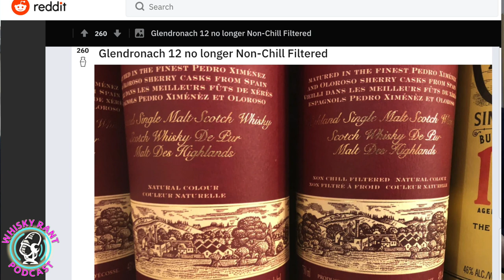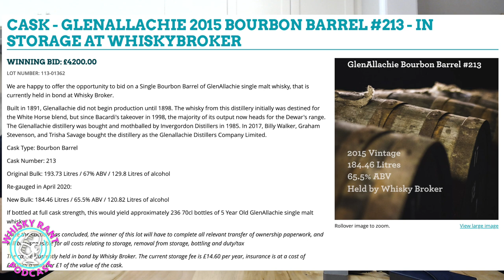The Legendary Master Distiller Effect: Billy Walker leaving Glendronach for GlenAllachie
The Whisky Rant Podcast Ep 14. The Legendary Master Distiller Effect. Billy Walker leaving Glendronach, joining GlenAllachie, and what it means for each. Plus, what's the cost to buy an entire cask from a distillery? And "How to Drink Bourbon like a Whiskey Tuber!"

Scores:
After my initial score I add or subtract points relative on how I perceive value (based on what I paid for the bottle). A zero value means I think the price is justified.

0-69.5 – Don’t bother trying, life is too short for bad spirit.
70-79.5 – Worth trying, but you’re not missing out if you don’t.
80-84.5 – I recommend trying.
85-87.5 – Definitely try this!
88-92.5 – I recommend buying a bottle blind!
93-95.5 – Stuff you reserve for special pours!
96+ – The meaning of life.